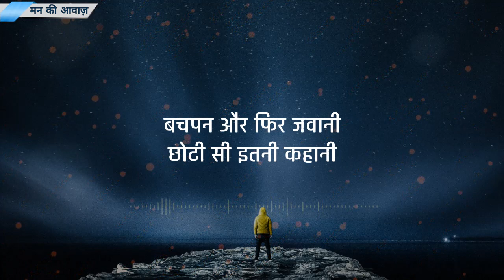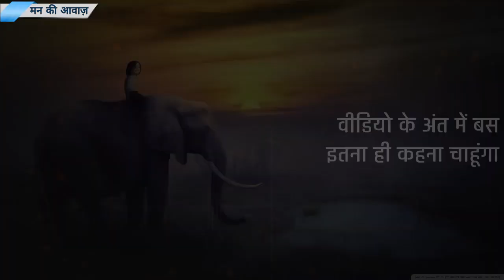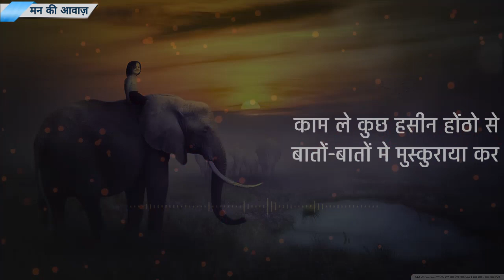चिंता मत करना | Best powerful motivational video in hindi inspirational speech by mann ki aawaz